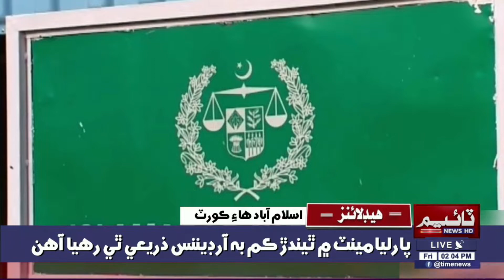Time News Headlines 02 PM | 18 March 2022